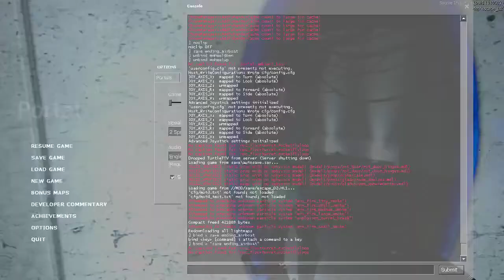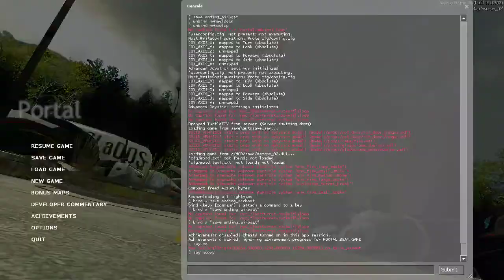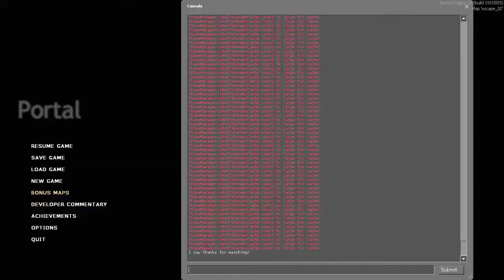Portal But The Ending is Airboats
just kinda screwed around with airboats. and made the end full of airboats because i thought it was funny.